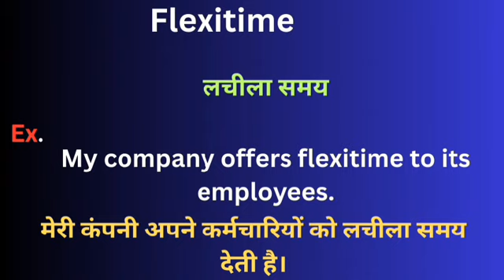Flexitime meaning in hindi || Flexitime ka matlab kya hota hai || word meaning daily use word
Flexitime meaning in hindi
Learning English
Hindi to English
Word meaning

Back flip meaning in hindi
Learning English
Hindi to English
Word meaning